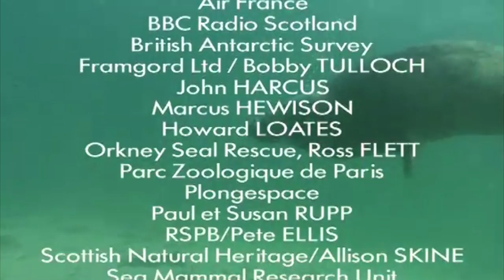Nose No Good, the Grey Seal - Marine Mammals 4/9 - Go Wild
In this episode we look at the grey seal.

Deep beneath the ocean exists an incredibly hostile world – an icy world plunged in eternal darkness where the pressure is phenomenal.

This world is the abyssal realm – the largest habitat on our planet. Yet some marine mammals that breathe air and nurse their young, like us, spend a large part of their days in this shadowy world. Scientists are now discovering that the depths reached by these ocean dwelling giants are far greater than they had ever imagined.

Using tags attached to the animals, cameras in the deep ocean trenches and 3D scanning images, this film follows and illustrates a modern scientific revolution. Constructed as a dramatic progression towards the deep sea trenches – from the shallowest to the deepest – it shows animals that are extremely rare and highlights the remarkable physiological adaptations that allow them to dive so deep.